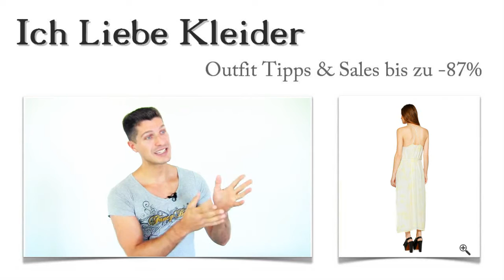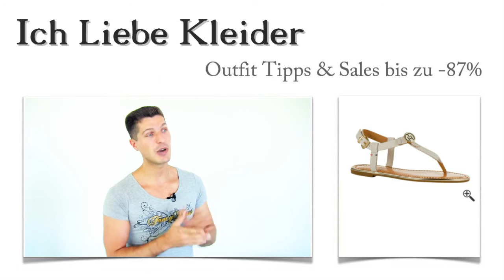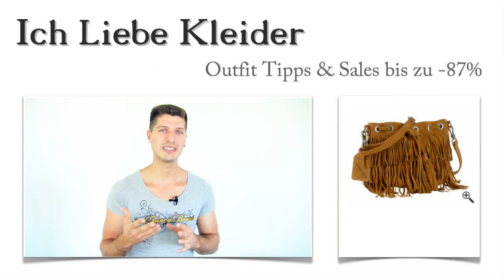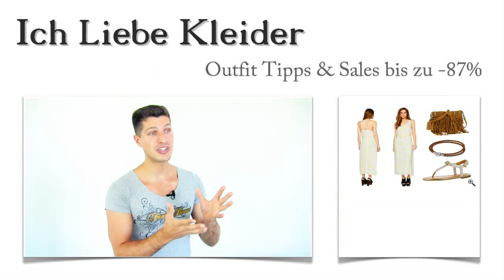Wo Ines lange Strandkleider nie günstig vermutet hätte um ihr perfektes StrandOutfit zusammenstellen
Ines sucht schon lange eine Möglichkeit, lange Strandkleider für ihr perfektes Strand Outfit günstig zu kaufen. Doch dass sie hier bis zu 87 % sparen kann, hätte sie niemals für möglich gehalten. Ich habe ihr gezeigt, wie einfach es ist, ein Outfit zusammenzustellen. Wenn ihr auch wissen wollt, wie ihr lange Strandkleider günstig und unkompliziert kaufen könnt, lest einfach weiter! Und eine tolle Überraschung wartet auch noch auf euch!

Vorgestern hat mir Ines geschrieben. Sie ist völlig verzweifelt auf der Suche nach dem ultimativen Strand Outfit. Aber es ist wie ein Kreislauf, der niemals endet: Entweder sind die Kleider nicht nach ihrem Geschmack oder sie sind einfach zu teuer. Ich habe sie vorab schon mal ein wenig beruhigen können, denn hier findet sie Kleider-Deals zu Spitzenpreisen. Lange Strandkleider günstig zu kaufen, kann so einfach sein! Wenn ihr euch in Ines irgendwie wiedererkennt, solltet ihr auf jeden Fall weiterlesen!

Lange Strandkleider super günstig - eine echte Überraschung für Ines
Lange Strandkleider sind nicht nur absolut angesagt, sondern sie wirken auch wunderbar feminin und sind in den warmen Sommermonaten ein echtes Muss. Ich habe für Ines und für euch ein schlichtes Batik-Kleid ausgesucht, das durch die leichte Viskose besonders schön fällt. Und habt ihr schon den Preis gesehen? Der wird euch umhauen! Klickt mal drauf und freut euch!

Strandkleider lang und schick - so soll auch das Kleid für Ines aussehen
Stellt euch einmal vor, wie ihr in diesem wunderschönen Batik-Kleid am sonnigen Strand entlang spazieren geht. Könnt ihr die Blicke der anderen Strandbesucher spüren? Ihr könnt sicher sein, dass lange Strandkleider in hellen Farben auf jeden Fall die Aufmerksamkeit der anderen Leute anziehen. Gönnt euch diesen tollen Auftritt und genießt die Leichtigkeit des Stoffes und des leicht ausgestellten Schnittes! Die raffinierten Details könnt ihr genau sehen, wenn ihr auf die Lupe klickt.

Eigentlich ist es nicht allzu schwer, ein perfektes Outfit zusammenzustellen. Ganz wichtig sind die Schuhe. Wenn ihr lange Strandkleider mit flachen Ledersandalen in der richtigen Farbe kombiniert, seid ihr schon auf der sicheren Seite. Wie gefallen euch diese weißen Ledersandalen mit Zehensteg von TOM TAILOR?

Ines findet zu auffälligen Schmuck nicht so toll. Und zu diesem langen Strandkleid hätte ich ihr sowieso etwas Dezentes empfohlen. Ich habe mich für dieses wunderschöne, aber durchaus schlichte Armband von PANDORA entschieden. Das braune, doppelt gewickelte Lederarmband passt super zur Fransentasche. Wenn ihr das Armband doch lieber etwas auffälliger haben wollt, könnt ihr es gerne mit schicken Charms ergänzen. Aber seht selbst!

Jetzt kommen wir endlich zu eurer Überraschung! Habt ihr vielleicht Lust bekommen, euch ein ganz individuelles Outfit zusammenstellen zu lassen? Dann schreibt mir einfach die wichtigsten Merkmale eures Wunsch Outfits, und ich finde ein tolles Outfit für euch. Klingt toll, oder? Und das Beste daran: Dieser Service kostet euch nichts, und außerdem spart ihr noch dabei! Lange Strandkleider, schicke Cocktailkleider oder alltagstaugliche Jeanskleider - ich finde, was euch gefällt!